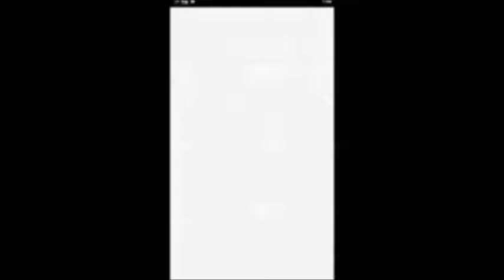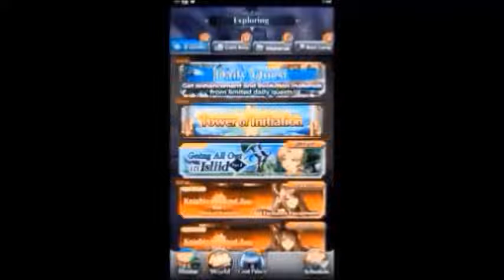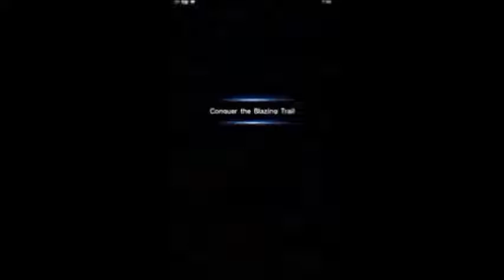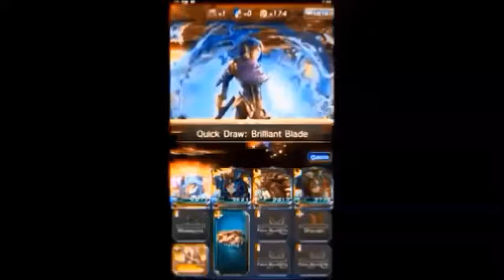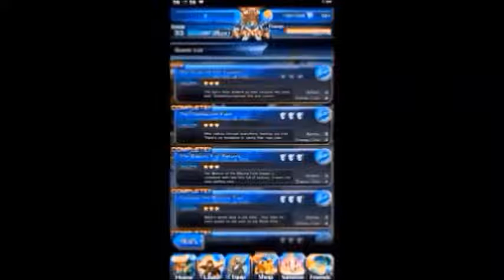Grand Summoners (PC) Part 26: Quests - West Famelle - Famelle Rock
Grand Summoners - Anime Action RPG on Android, iOS, PC.

PC gameplay. Genre: Role-Playing. E10+ - Everyone 10+ • Grand Summoners. Enjoy the videos!

MagneonGames.

Also on:
Twitter • Grand Summoners. Enjoy the videos!

MagneonGames.